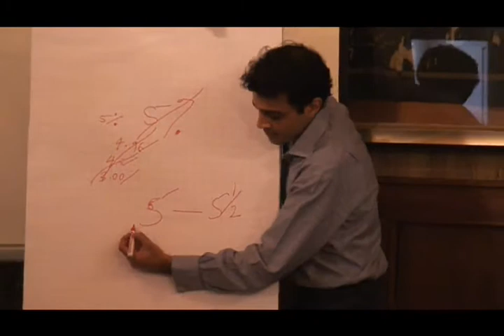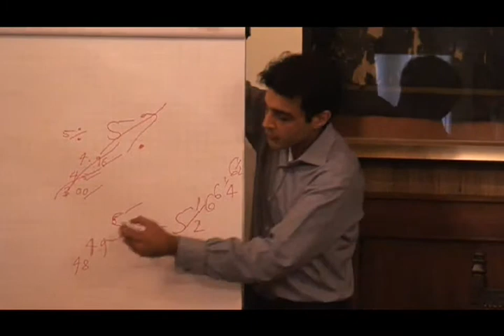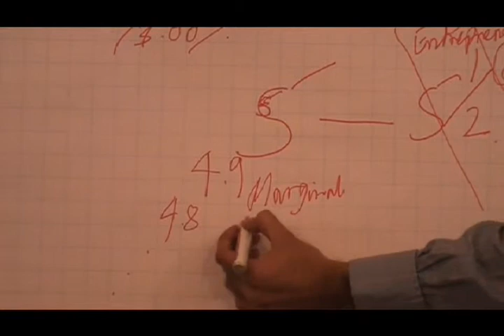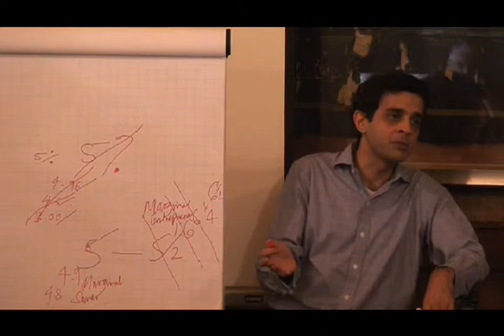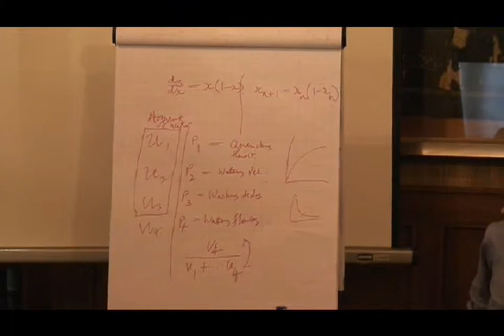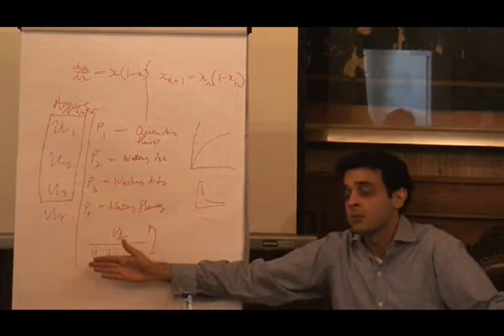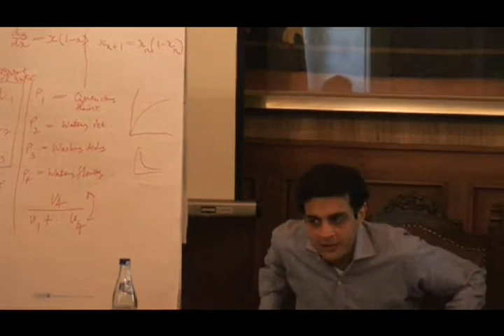Part 19 - Sandeep Jaitly - The Interest Rate Spread/The Concept of Basis and Cobasis II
The Formation of Interest Rates under a Gold Standard

1932. He graduated from the Loránt Eötvös University of Budapest in mathematics in 1955. He left
Lecture given in August 2011 in Munich, Germany

Additional Dokuments:

Presentation

The Formation of Interest rate Spread

Basis and Cobasis

Duration and Perpetual Debt

Spartial and Temporal Arbitrage

Misconceptions about the Gold Standard